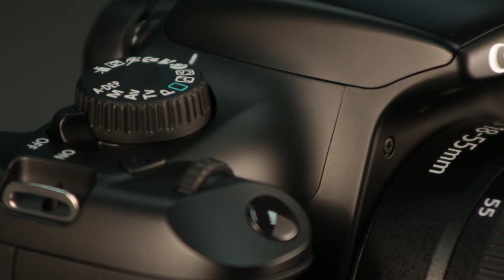Canon EOS 1100D in details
Canon EOS 1100D in details + test video